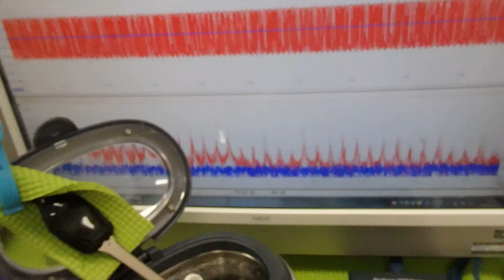脱気マイクロバブル発生液循環装置 ultrasonic-labo